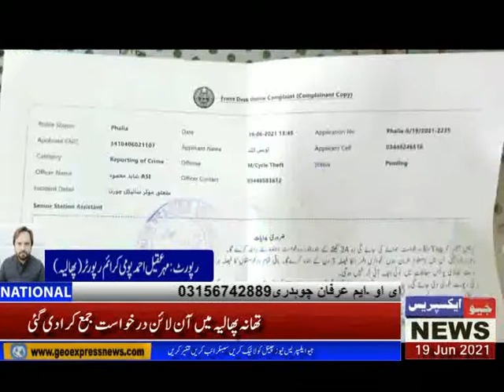Despite the installation of CCTV footage cameras, motorcycle thefts could not be stopped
Geo Express News is a Pakistani news channel where you can watch 24/7 Pakistan exclusive coverage, headlines, bulletins, breaking news, latest news, breaking news, and affairs, Pakistani news and city news.

This channel is the official Geo Express News YouTube channel.

Are your affairs and events in Pakistan connected with interest? Want to find a non-stored view, with minute updates in this scenario? Geo Express News is the right place!

Check out playlists for the latest events and express news about daily video updates

news live,
geo express news live tv
express news live,
express geo news live